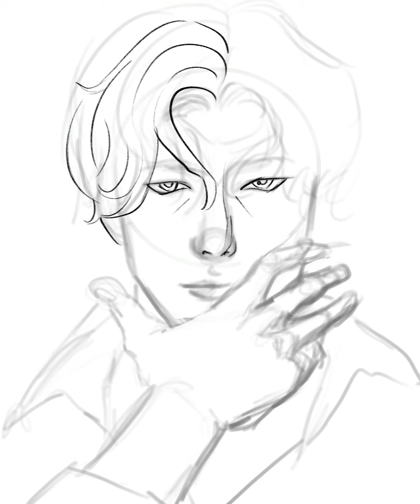digital painting of face / Procreate time laps